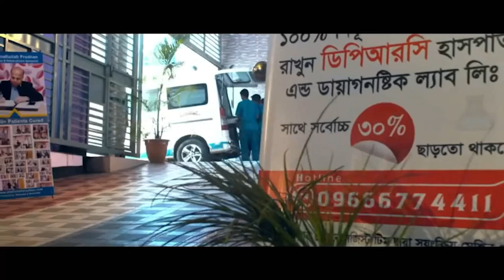দীর্ঘ দিনের রিউমাটয়েড আর্থ্রাইটিস রোগী এখন সুস্থ । আলহামদুলিল্লাহ্ DPRC’র চিকিৎসায় রোগী এখন সুস্থ